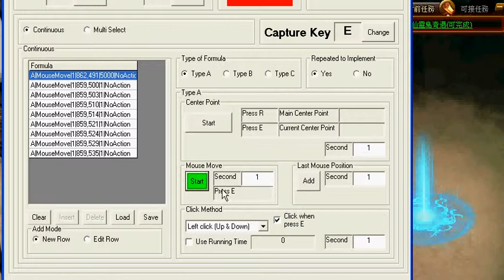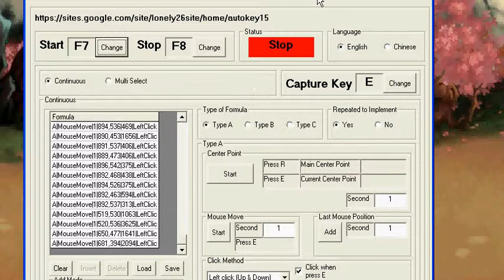Autokey15 With Shen Xian Dao(神仙道) Set Key